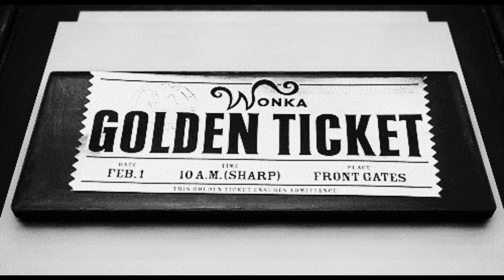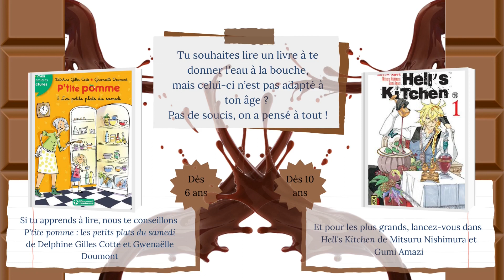Charlie et la Chocolaterie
Roman jeunesse de Roald Dahl illustré par Quentin Blake. Destiné aux 10 ans et plus.

Disponible à la bibliothèque de Corenc avec la cote : J DAH
Si tu veux en savoir plus sur ce livre, vas sur le site des bibliothèques du réseau La Petite Chartreuse

Bonne lecture !